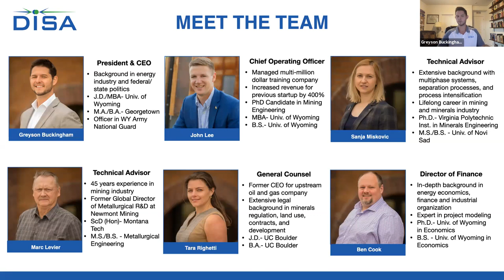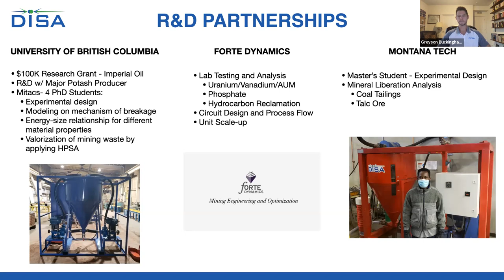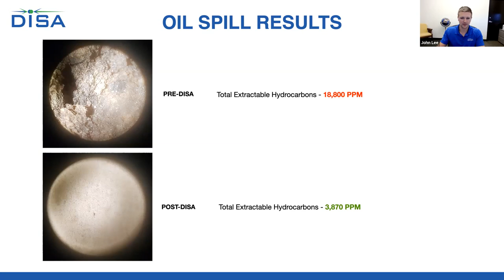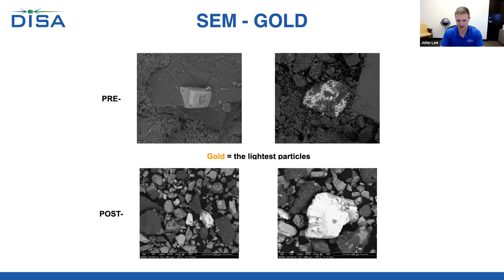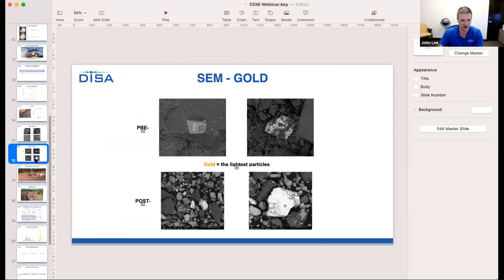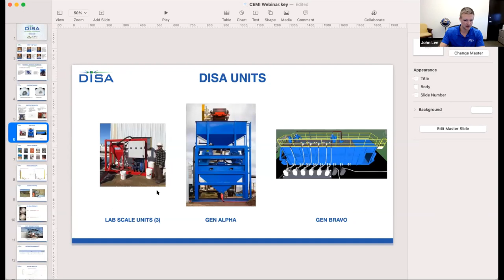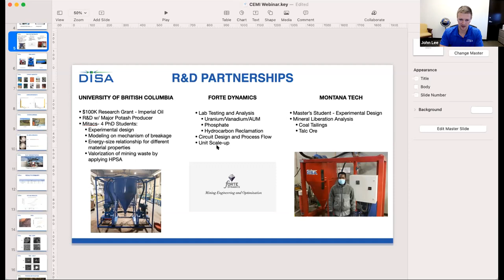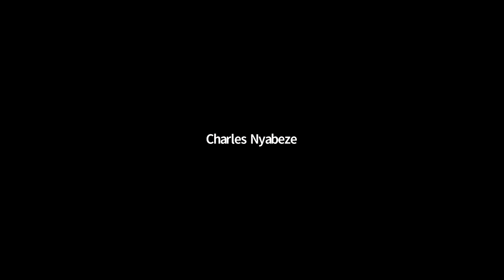Episode #17 DISA - High Pressure Slurry Ablation Mineral Processing Technology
This video introduces DISA’s HPSA technology has applications in the mining and reclamation spaces; it reduces environmental impacts and saves on project costs